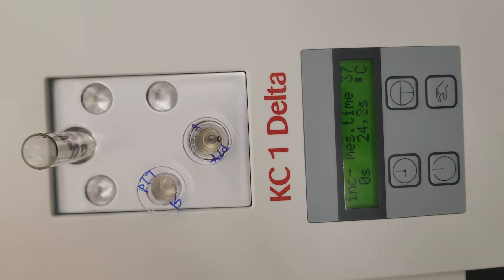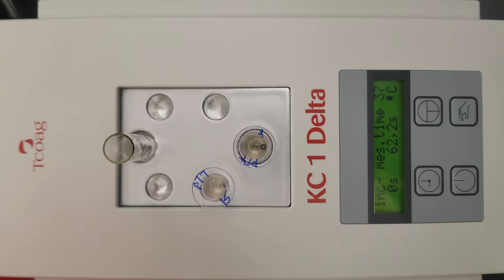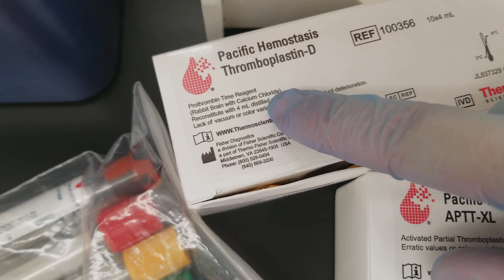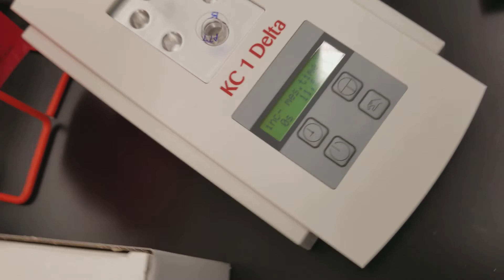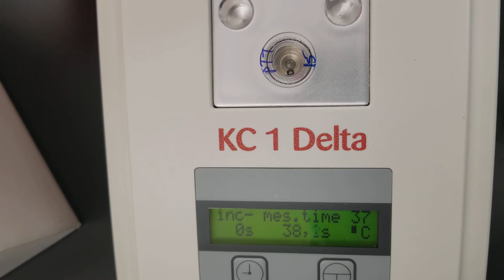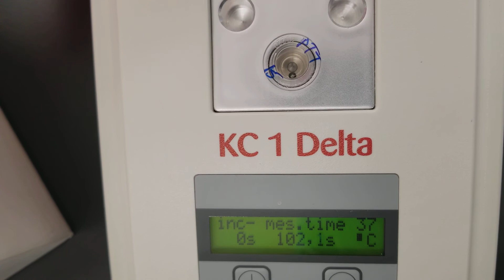Coagulation: the aPTT Part 2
How to use the semi-automated coagulation analyzer, KC1, to perform the Activated Partial Thromboplastin Test.